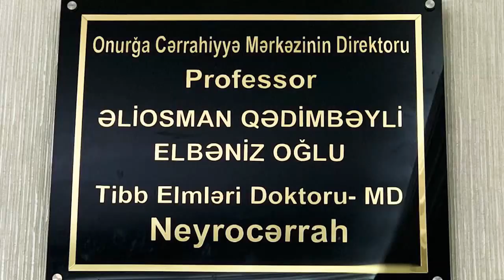MEDERA HOSBİTAL. PROFESSOR DOKTOR ƏLİOSMAN QƏDİMBƏYLİ